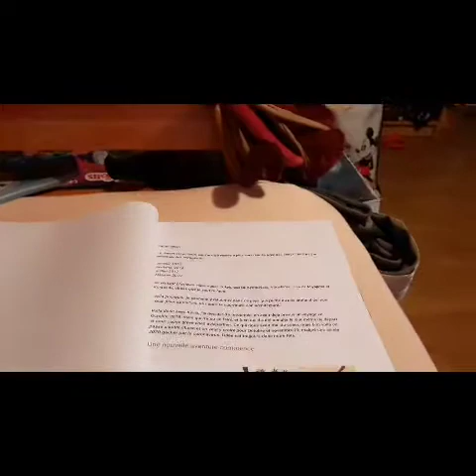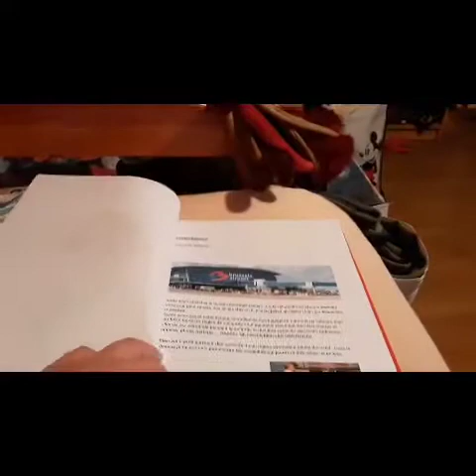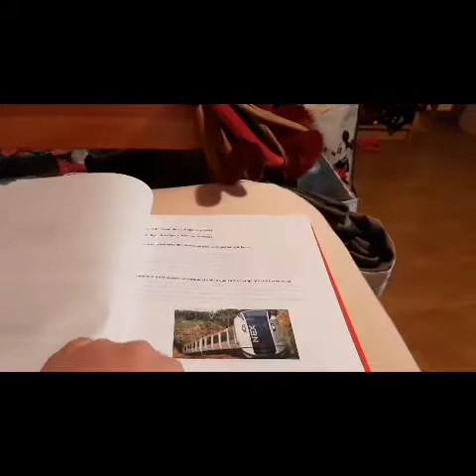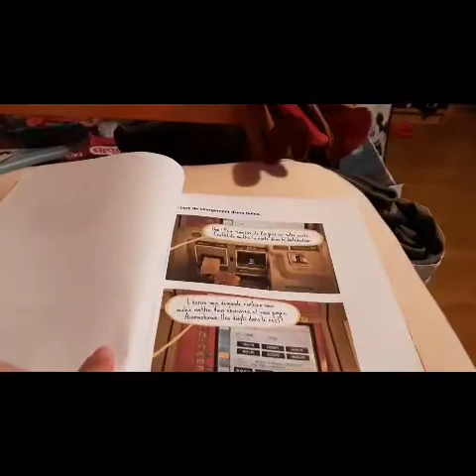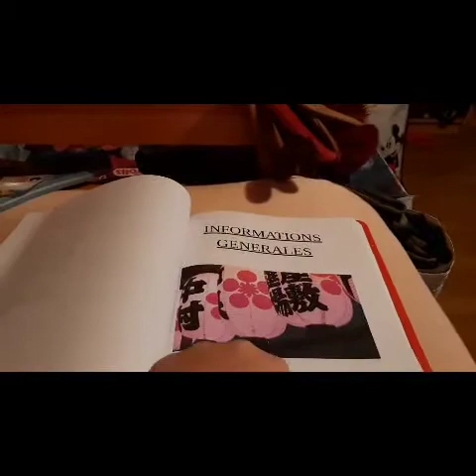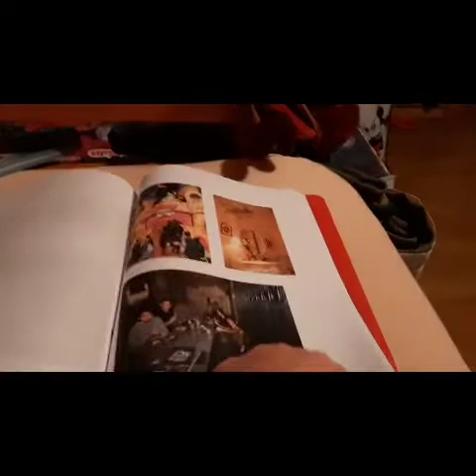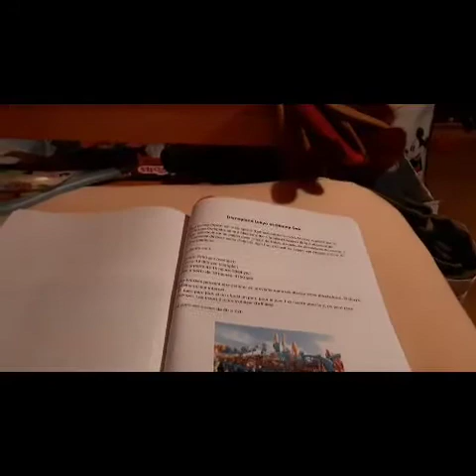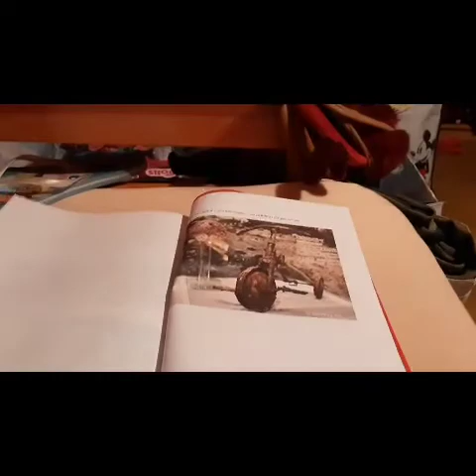Carnet de voyage Japon 2021